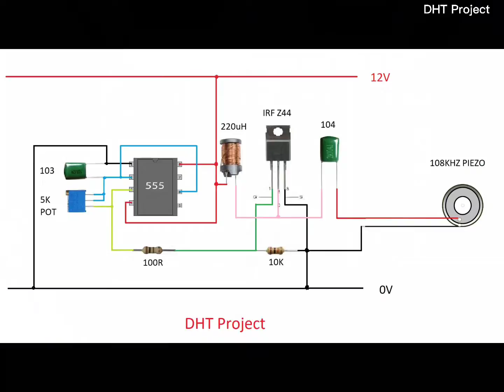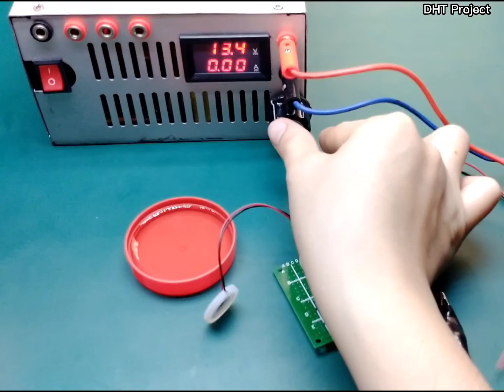How To Make Fogger At Home | Ultrasonic Humidifier | Mist Maker | Cooler For Summer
Welcome To DHT Project!
- Making Simple And Easy Toy Kits.
- Build Something From Plastic Bottle, Foam, Wood, Can, etc...
-Learning Something Make From DC Motor Such As Boats, Cars, Planes, Fans, And So On.